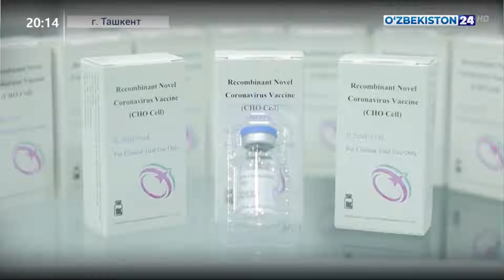Вакцинация населения против коронавируса